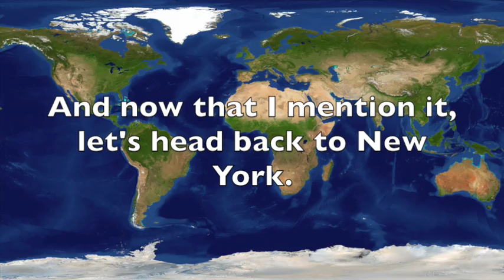British Logos 4: Harry Potter Variations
Here it is, the fourth and final British logo compilation. This time, it's logos from all of the Harry Potter movies. This video was made with iMovie.